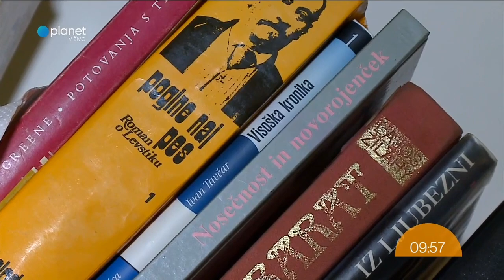[ENG SUB] Morning on the Planet with Joker Out (03.10.2023)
This video from the show 'Jutro na Planetu' ('Morning on the Planet') was aired on 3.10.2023 at 8 AM on Planet TV.

Translation by X coffeebiscuitxx and another member of the JokerOutSubs.
Subtitles by X chik_plastika and another member of the JokerOutSubs.